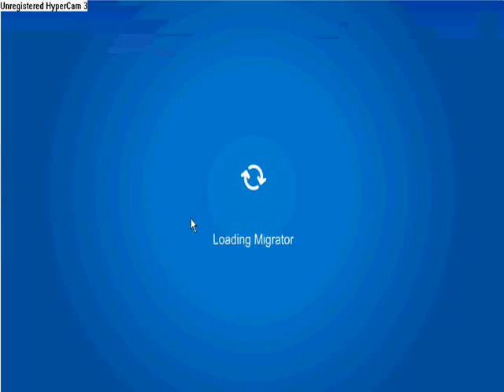Club Penguin Rockhopper's Quest 2012 Walkthrough